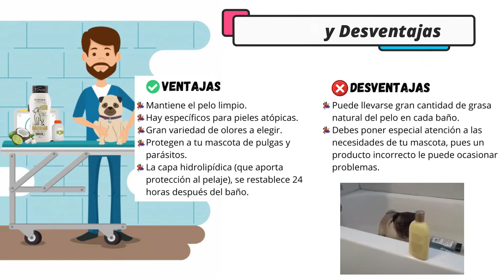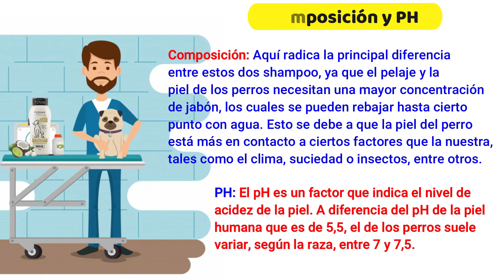DIFERENCIA de SHAMPOO para PERROS vs SHAMPOO para HUMANOS // Puedo BAÑAR a mi PERRO con mi SHAMPOO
Hola! En este video te compartimos información interesante acerca de los shampoo para perros y la diferencia que tienen los shampoo para perros contra los shampoo para los humanos.

Todo lo que debes saber acerca del SHAMPOO para PERROS.